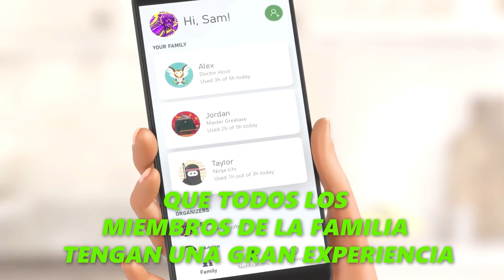Sistema de clasificación de Videojuegos en México: Conoce qué juegos son aptos para la familia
México tiene un nuevo sistema de clasificación de los videojuegos, conocido como SMECCV por sus siglas. Conoce mejor qué juegos son aptos para cada miembro de la familia.
¿Ya lo conoces?